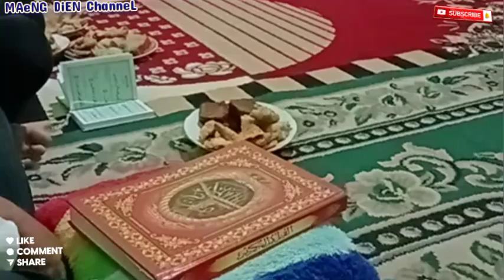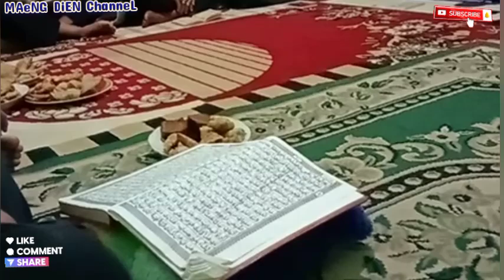TASYAKURAN AQIQOH & SYUKURAN DITERIMA PPPK